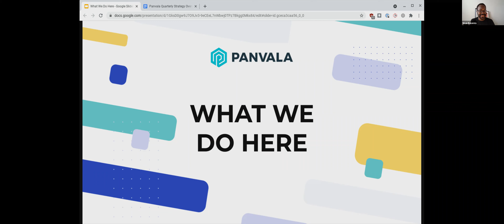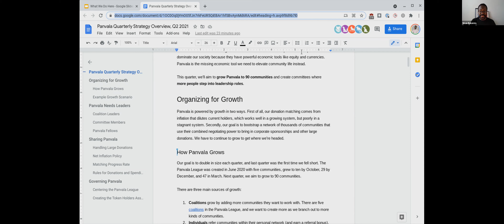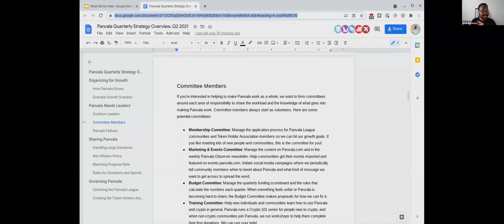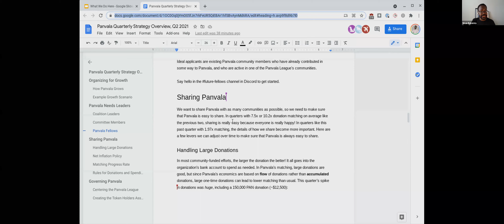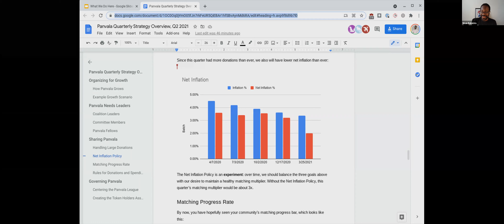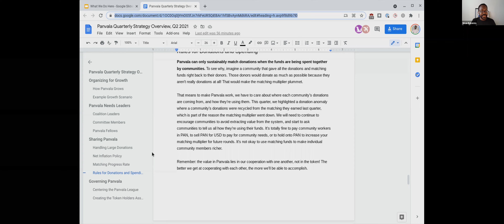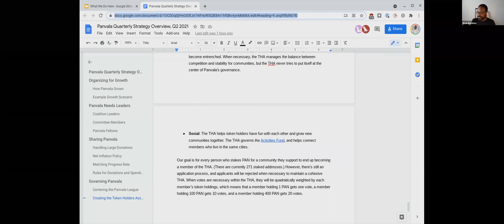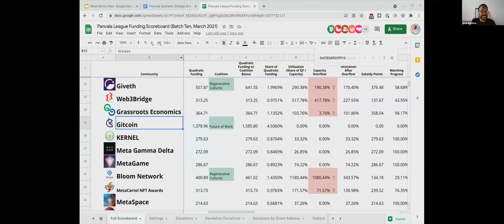Panvala Town Hall, April 2021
During April's Town Hall, we recapped this quarter's donation matching results and charted a path forward towards another quarter of growth. All PAN token holders and members of Panvala League communities are welcome to attend our monthly Town Hall meetings.